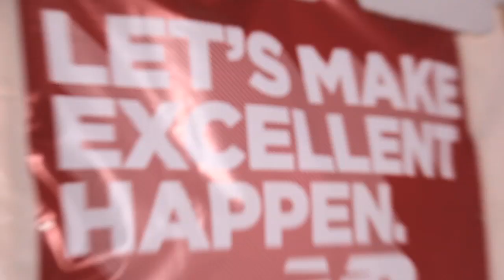Behind the Scenes: New Balance Pier 54 Commercial Shoot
Goto to see more New Balance videos from Flotrack. Flotrack was on hand for New Balance's new commercial shoot they did on Pier 54 in New York City. See some of what went into shooting the commercial and then check out the newly launched spot on newbalance website.